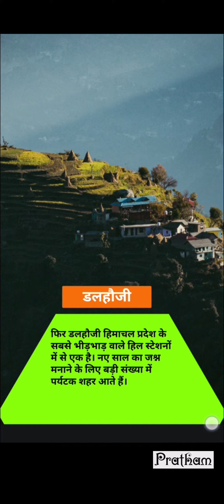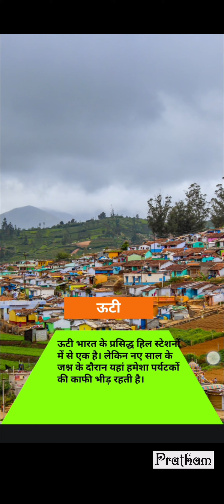पहाड़ों में नए साल का जश्न मनाने की योजना बना रहे हैं-इन भीड़भाड़ वाले हिल स्टेशनों से बचें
Planning New Year Celebrations In Mountains-Avoid These Overcrowded Hill Stations
31st December celebration
New year parties in india
Best destinations for new year's eve
Best 10 places to celebrate new year in india
Top 10 places to spend new year's eve in India
New year party 2024
Best places to celebrate new year in india
New year parties in india 2024